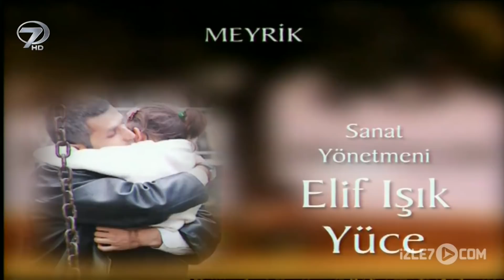Meyrik - Kanal 7 TV Filmi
Memleket Hikayeleri kuşağında bu hafta yakalandığı verem hastalığından ölen Meyrik gelinin içli hikayesi anlatılıyor. Adına yakılan ağıt Aşık Mahsuni Şerif tarafından da bestelenen Meyrik gelinin hazin öyküsü Memleket Hikayeleri’nde.

Meyrik güzelliği dilden dile dolaşan güzel bir gelindir. Fakat daha evlenmeden verem hastalığına tutulmuştur. Teyze oğluyla evlendirilen Meyrik gelin evliliğinin üçüncü ayında hastalanır ve acilen hastaneye kaldırılır. Çok geçmeden de köye Meyrik’in ölüm haberi gelir. Meyrik’in zamansız ve ani ölüm haberini alan köy kadınları onun arkasından ağıtlar yakmaya başlarlar. Ağıt yakanların başında da Meyrik’in hem teyzesi hem de kayınvalidesi olan kadın vardır. Meyrik’in güzelliğini solduran ve genç yaşta onu sevdiklerinden ayıran bu ölüm Meyrik ağıdıyla dillerde dolanmaya başlar… Hayatının baharında ölen ve ardında gözü yaşlı bir eş ve sevdiklerini bırakıp giden Meyrik gelinin içli hayat hikayesi Memleket Hikayeleri'nde...

Yönetmen: Barış Yöş, Senaryo: Mehmet Uyar, Oyuncular: Serap Üstün, Barış Koçak, Gülsün Gökalp,  Erdoğan Aydemir, Yapım : Kanal 7/2005, Tür: Dram